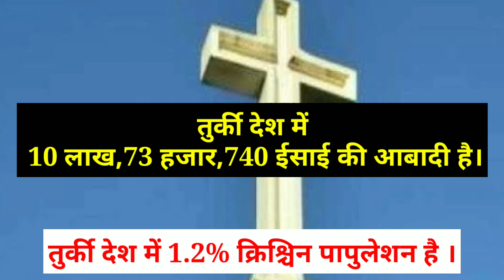तुर्की में कितने मुस्लिम और कितने ईसाई आबादी है?Muslim Christian Population in Turkey|Turkish muslim